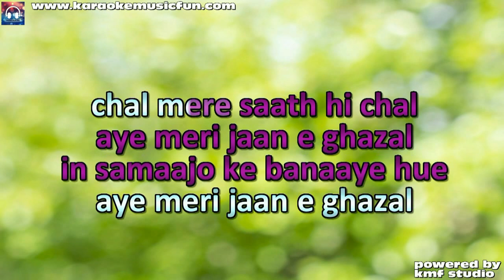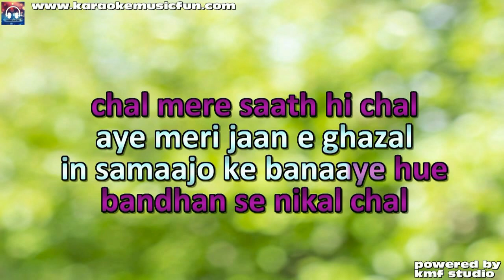Chal Mere Sath Hi Chal Ghazal Ustad Ahmed Mohammad Video Karaoke Lrics